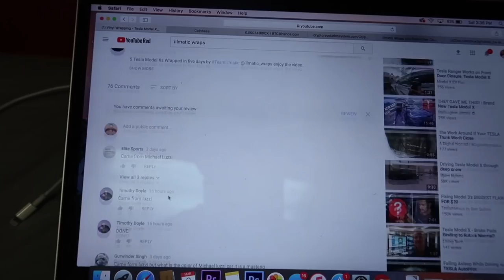MY NEW CAR WRAP REVEAL! (MUSTANG 5.0)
Car Wrap Reveal its finally done guys and im super happy on how it came out! Love you guys have a good day!